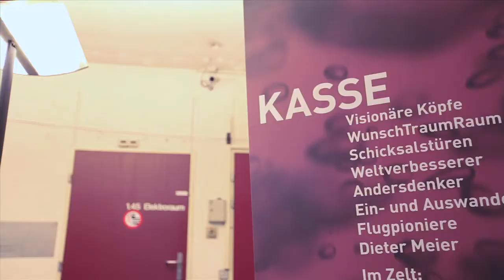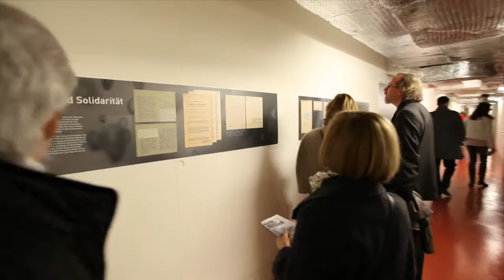Museumsnacht im Schweizerischen Bundesarchiv 2012.mp4